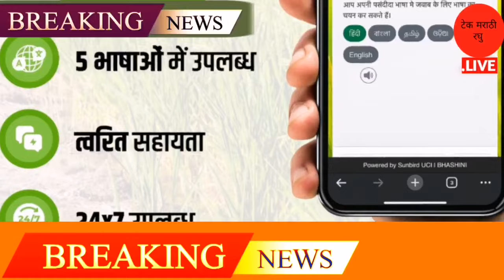ठळक बातम्या | 24 जानेवारी 2024 | Agrowon Batmi | झटपट काही मिनिटांपूर्वीच्या घडामोडी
Top Query

पीक विमा
शेतकऱ्यांसाठी योजना
शेतकऱ्यांसाठी बातम्या
शेतकऱ्यांसाठी आनंदाची बातमी
aajchya batmya
aajchya thalak batmya
ठळक बातम्या
आज ठळक बातम्या
ठळक बातम्या सातच्या
आजच्या मराठी बातम्या
namo shetkari

आपल्याला शेतकरी योजना,सरकारी योजना, यू ट्यूब, फेसबुक, व्हॉटअप, सरकारी योजना, ऑनलाईन अप्लिकेशन फ्रॉम, कंप्युटर , ब्लॉग , मोबाईल ऐप्स, फोटो शॉप, टेक्निकल माहिती मिळणार आहे. माझे लक्ष आहे सर्व महाराष्ट्रात टेक्निकल माहिती पोचवायची. माझा मराठी माणुस टेक्निकल गोष्टी मध्ये कमी पडू नये, मराठी माणसाला टेक्निकल ज्ञान मिळावे हा उद्देश. माझ्या विडिओ च्या माध्यमातून बरेच काही शिकायला मिळेल.
धन्यवाद.